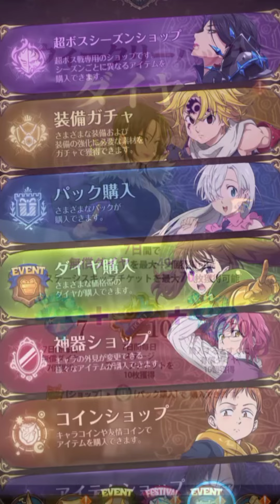【グラクロ】ガチャ＆雑談/闇鍋恒常化！？どうやら最近新キャラの確率を上げるのは止めたようです…クリスマスverエレイン！【七つの大罪 グランドクロス】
期間限定のシーズナルキャラすらピックアップしないとは驚き！

《がっつり》幻影戦争、ロマサガRS
《ぼちぼち》グラクロ、グラブル、エグゾスヒーローズ、ディスガイアRPG
《まったり》ドッカンバトル(元超廃課金)、とあるIF
《ろぐいん》ドラゴンボールレジェンズ(初期廃課金だったので辞めるに辞められず)